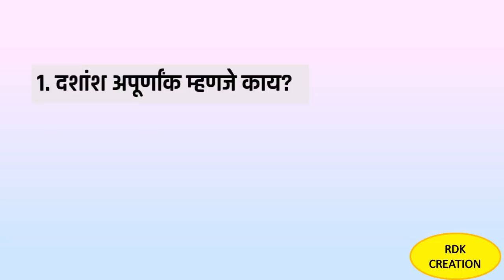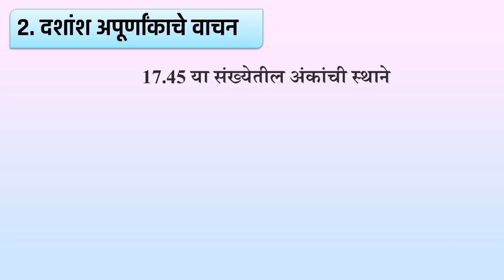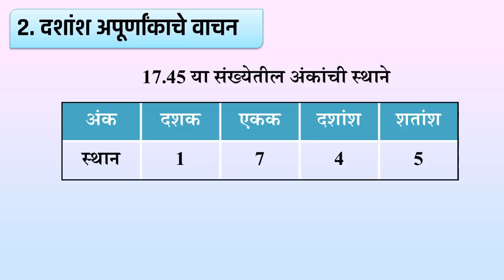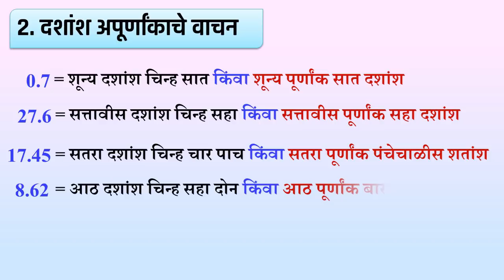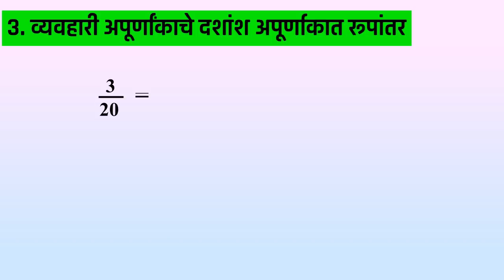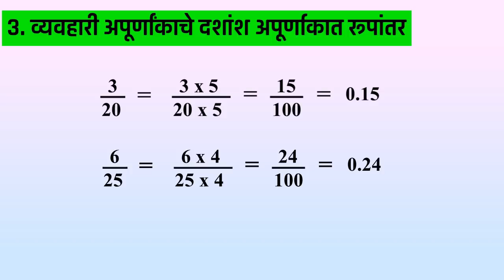दशांश अपूर्णांक वाचन लेखन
दशांश अपूर्णांक वाचनाचे विविध प्रकार अभ्यासा.
➕➖✖️➗इयत्ता पाचवी शिष्यवृत्ती➕➖✖️➗
        गणितातील  अपूर्णांक  या घटकावरील व्हिडिओ.